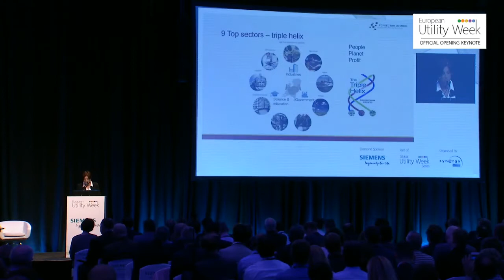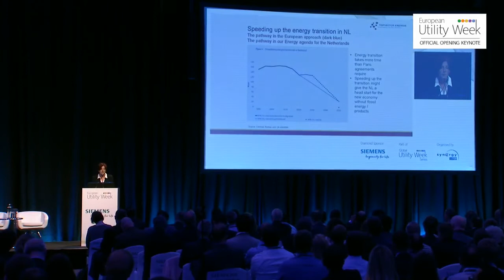EUW 2017 Summit Opening Keynote - Manon Janssen, Chair Topsector Energie and CEO Ecorys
Manon Janssen, Chair of Topsector Energie and CEO of Ecorys, explains to the European Utility Week Summit delegates how The Netherlands is working on the energy transition and acceleration and how the different energy stakeholders work together in the country, including the role of Topsector Energie.